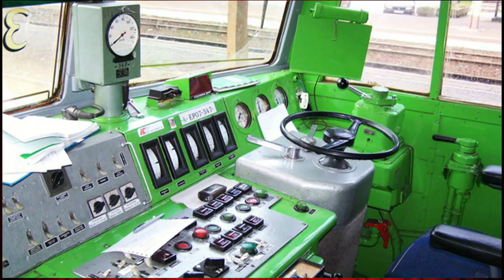Kolejkoland PKP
Film pokazuje modele lokomotyw PKP w czasie jazdy
The video shows models of PKP locomotives while driving